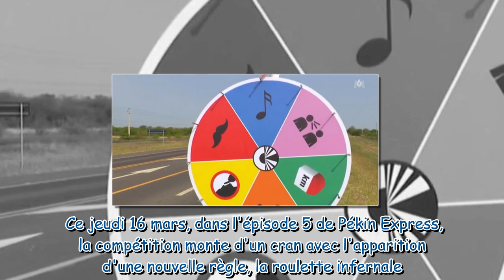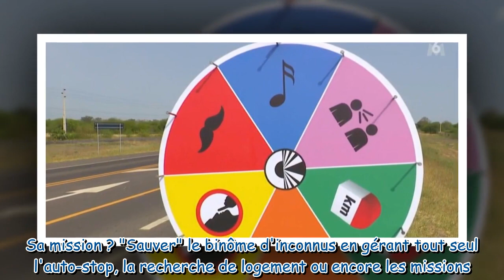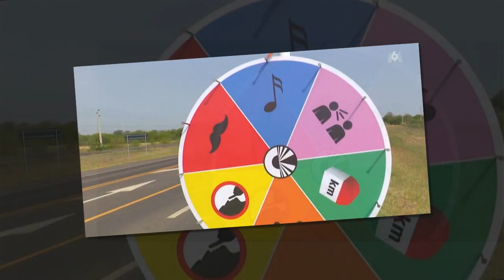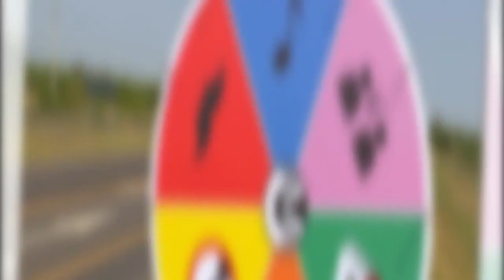Pékin Express 2023 : cette nouvelle règle "infernale" qui va mettre les nerfs des candidats à rude é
Pékin Express 2023 : cette nouvelle règle "infernale" qui va mettre les nerfs des candidats à rude épreuve